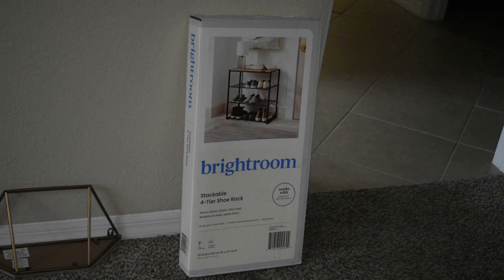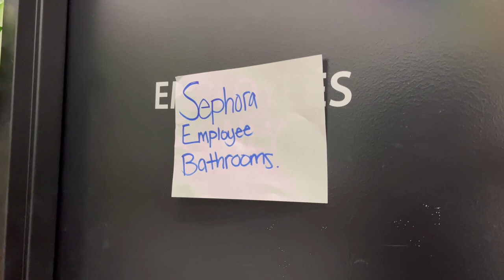Weekend Vlog » Working At Salon Centric And Sephora » I Know For Next Time » Amazon Review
In this weekend vlog you get a sneak peek into the hustle and bustle of my everyday routine!

I started my morning off with a light breakfast and as the day went on, I went to work at Salon Centric where I showed some behind-the-scenes. The following day I worked at Sephora and did the same thing giving an insider's view of the beauty industry.

In this vlog, I recently got my hands on some mini facial cloths from Amazon. Watch as I put these little bad boys to the test and share my honest review.

Join me on this journey of balancing work, beauty, and everything in between.

Much Love

Age: 37
From: Boston, MA
Location: Florida